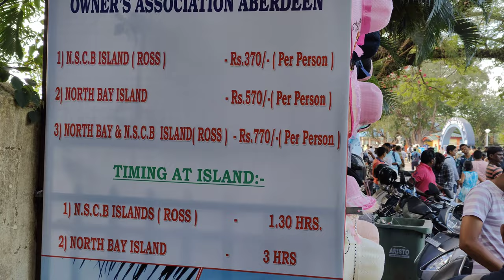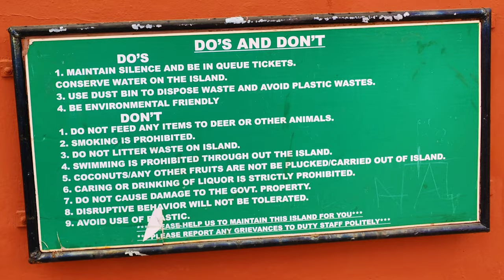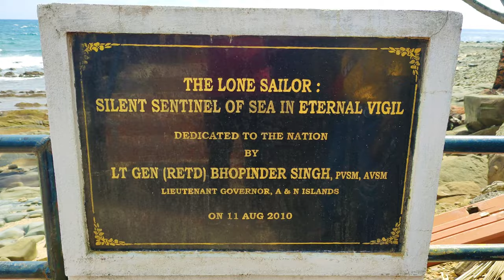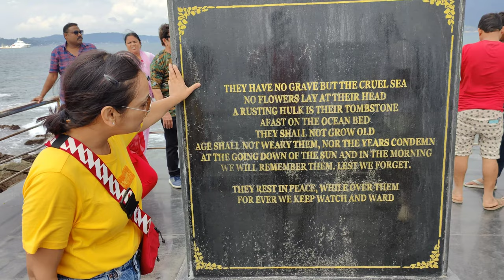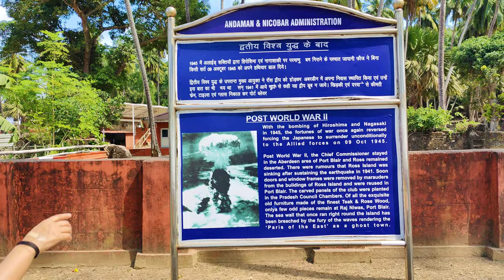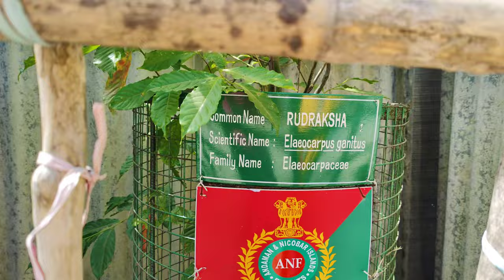Ross island | Complete tour | Port Blair | Ep-21, Andaman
ANDAMAN DIARIES 2022-23 I Ep-21 I On arriving at Port Blair (in return journey) after a fabulous adventurous stay at Neil island, we had ROSS Island and North bay island on our minds. We could not visit these beautiful islands due to bad weather during our onward journey few days back.
We were really lucky to not to miss this chance this time.
Full details and complete tour of every inch of Ross island are inside the vlog. Pls watch.

Queries solved: Ross island, Andaman, Port Blair, North Bay island

Guys keep supporting me so that I continue to upload such free content for the entertainment/help of the viewers.